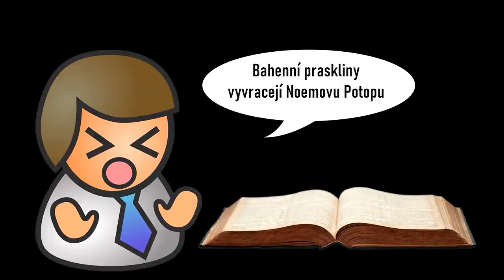Bahenní praskliny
Vyvracejí bahenní praskliny Noemovu Potopu?

Říká se jim běžně „bahenní praskliny“ a vznikají na povrchu jílovitých sedimentů, které na vzduchu vysychají. Tedy bahno se vysuší, stáhne a popraská.

Někteří kritici Bible tvrdí, že bahenní trhliny vyvracejí globální Potopu, protože se údajně nacházejí v celém geologickém záznamu, a tudíž to znamená řadu dlouhotrvajících období vysychání namísto jednoho velkého vodního kataklyzmatu, při němž došlo k uložení většiny sedimentárních vrstev.

Tento argument však ani zdaleka není ‚skálopevný‘, protože skutečné bahenní praskliny si lze snadno splést s trhlinami vytvořenými díky jiným mechanismům, které nepotřebují čas k vysychání.

Například je dobře známo, že struktury podobné bahenním trhlinám mohou vznikat pod vodou. Výzkum navíc ukazuje, že skutečné bahenní trhliny se mohou vytvořit během několika hodin.

Takže povodňové sedimenty, krátce vystavené přílivovým pohybům při vzestupu vod, se mohly velmi rychle smrštit a popraskat.

Trhliny v bahně tedy Potopu nevyvracejí!